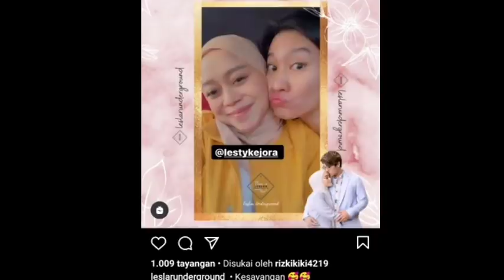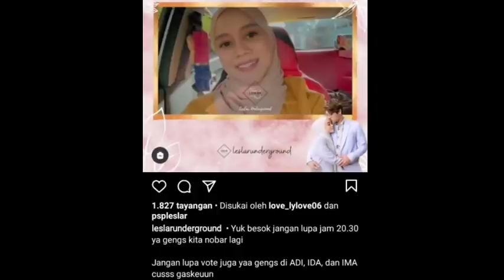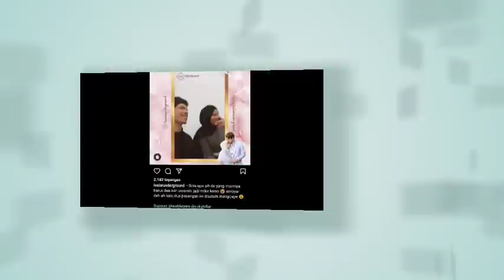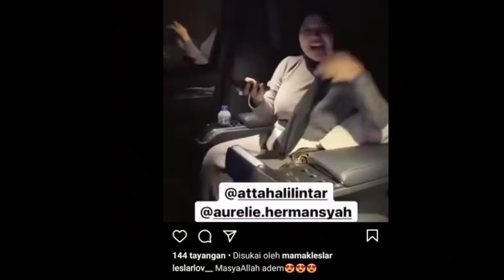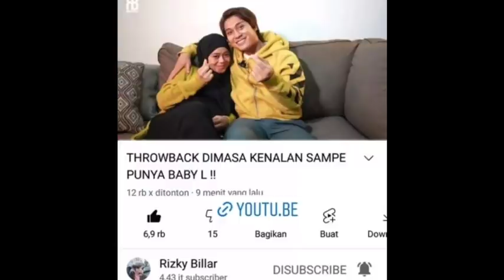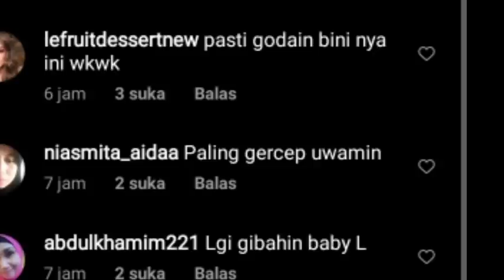VITAMIN DI JAM POCI,, ATTA AUREL SILATURAHMI KERUMAH BARU LESLAR, & ATTA SAMPE BILANG BEGINI